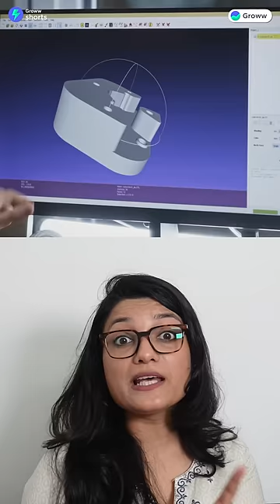Why are Parker pens expensive?